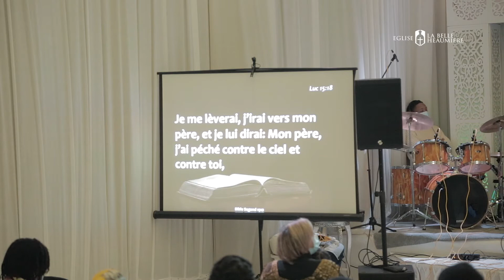AS-TU GRANDI ?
Eglise La Belle Heaumière
(c)LaBelleHeaumiere